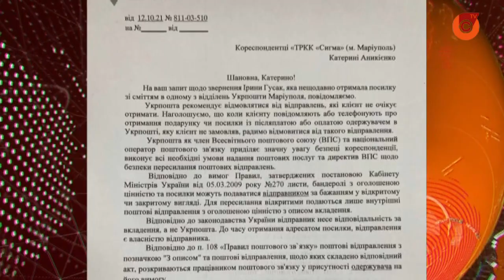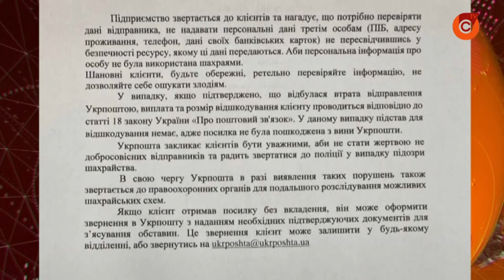Новый вид мошенничества - посылка с "сюрпризом" за ваши деньги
Если вам поступило отправление, которое вы не заказывали, рекомендуем отказаться, поскольку это может быть мошеннической схемой. Именно такой комментарий от Укрпочты получила наша коллега Ирина. На ее имя пришла посылка.